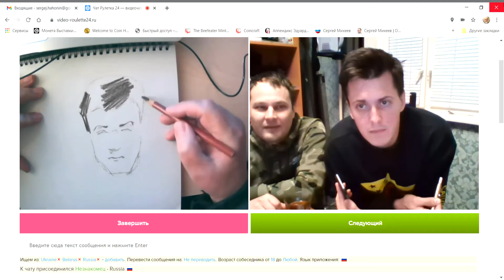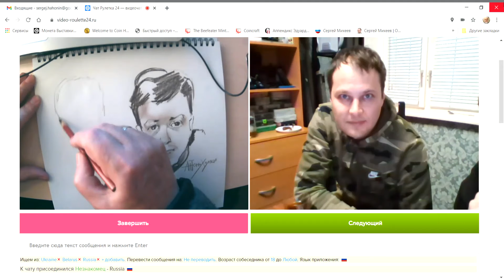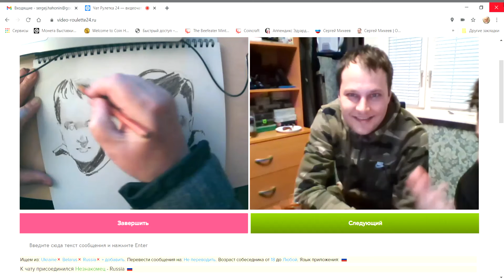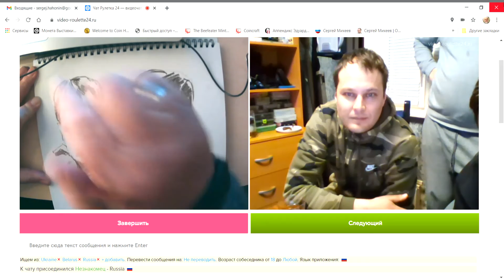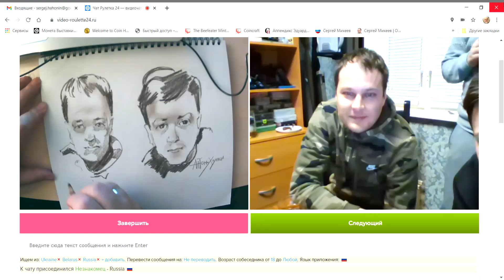Афигеть.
Сидели и высидели. Реакция на рисование в чат рулетке.